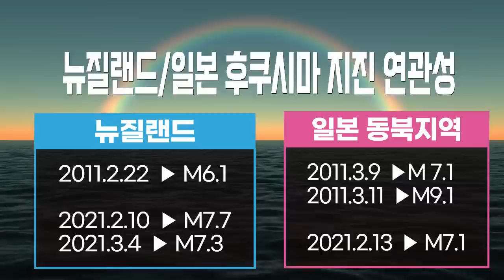후지산 대지진에 쑥대밭인 일본후지산 진짜 터질줄 몰랐다!! 갑자기 무너지자 충격 일본인들 실시간 후지산 붕괴현장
후지산 대지진에 쑥대밭인 일본 후지산 진짜 터질줄 몰랐다!! 갑자기 무너지자 충격 일본인들 실시간 후지산 붕괴현장